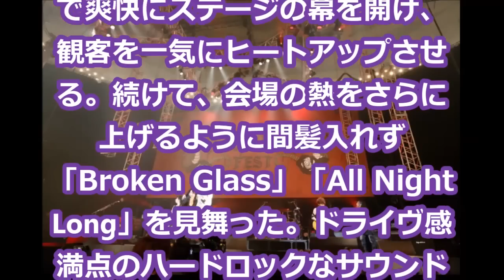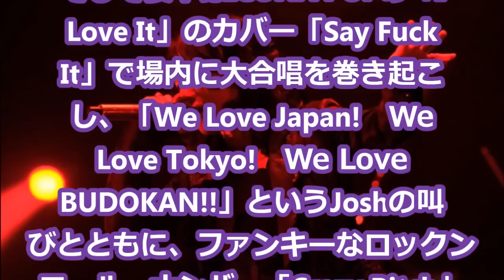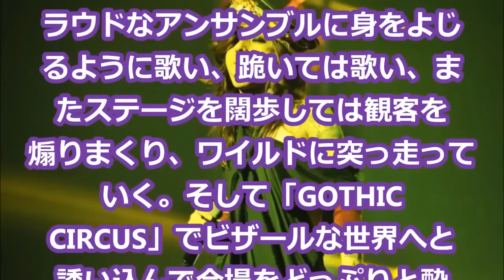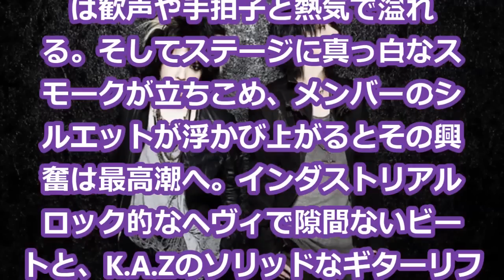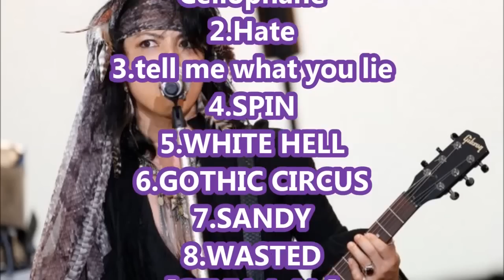VAMPS主宰‹VAMPARK FEST›2日目、NikkiがHYDEにベースのプレゼント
ホームページ　かわらばん総合案内もよろしくお願いします。

2015年2月18日および19日、VAMPS主宰‹VAMPARK FEST›が行われた。NOTHING MORE、[Alexandros]、Gerard Way、VAMPSといった4バンドが日本武道館を震わせた初日に続いて、Nikki SixxがHYDEに自身のベースをプレゼントするなど感動のシーンも飛び出した2日目、全バンドTattoo入りのBAD BOYSたちによる夢の共演を速報レポートしたい。

◆‹VAMPARK FEST›2日目 画像

‹VAMPARK FEST›2日目、トップバッターとして武道館を震わせたのはLA発のナチュラルボーン・ロックンローラー、BUCKCHERRYだ。デビュー・アルバム『Buckcherry』（1999）からの代表曲「Lit Up」で爽快にステージの幕を開け、観客を一気にヒートアップさせる。続けて、会場の熱をさらに上げるように間髪入れず「Broken Glass」「All Night Long」を見舞った。ドライヴ感満点のハードロックなサウンドに、フロントマンJosh Toddのハスキーなヴォーカルが映える。

中盤のバラード曲「Sorry」をエモーショナルに歌い上げると、観客は手を大きく左右に振ってそれに応えた。いつの間にかジャケットやシャツを脱ぎ棄てたJoshの身体の真ん中には、彼のトレードマークであり彼の人生そのものである“CHAOS”のタトゥーがデカデカと刻まれている。フロントマンとして、デビュー時からのカリスマティックな存在感は色褪せることなく、より色っぽさを増して観客を魅了した。そして後半はICONA POPの「I Love It」のカバー「Say Fuck It」で場内に大合唱を巻き起こし、「We Love Japan!　We Love Tokyo!　We Love BUDOKAN!!」というJoshの叫びとともに、ファンキーなロックンロール・ナンバー「Crazy Bitch」で観客を心ゆくまで踊らせた。

続いてはsadsだ。スクリーンに彼らの登場を告げるバンド名が映し出されるや否や、会場に歓喜の叫びがこだました。メンバーがステージに姿を現すと歓声と拍手が会場をビリビリと振動させる。清春が高くスタンドマイクを掲げ、重厚なギターリフが鳴り響いた。1曲目は「See A Pink Thin Cellophane」だ。ヘヴィなサウンドが武道館を蹂躙、続けて「暴れてください」という清春の言葉とともにファストなパンクナンバー「Hate」でフロアをかき回していった。